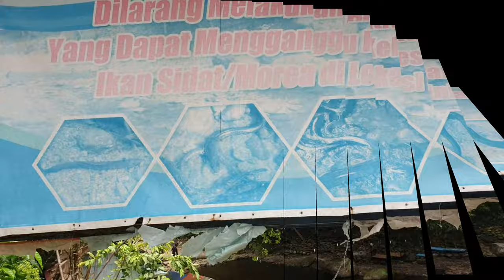Morea giant eel from Ambon - molucas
morea is giant eel's from ambon molucas